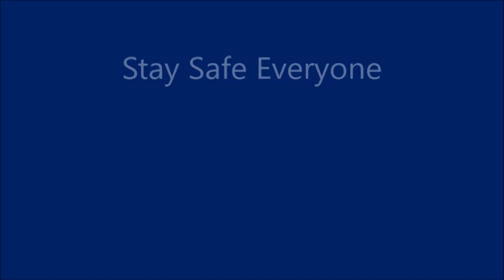Part 1 Milkfish Harvest 4/8/20